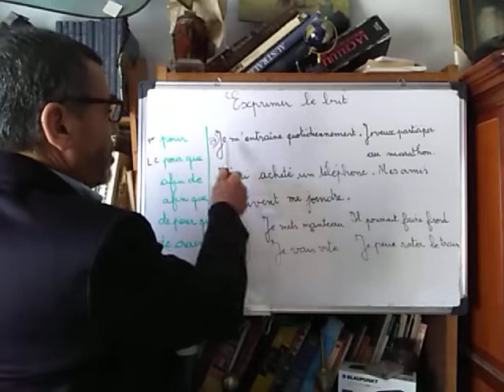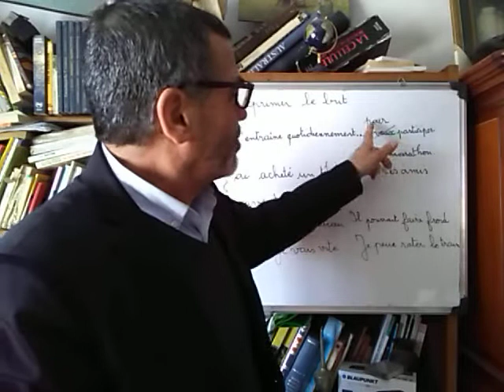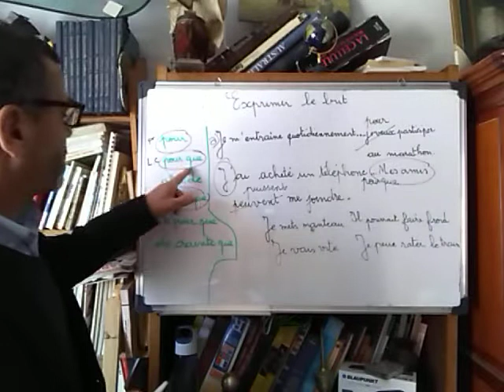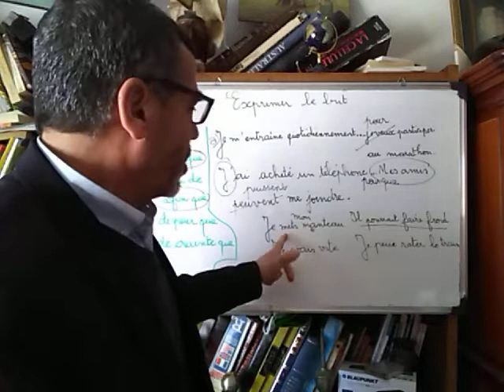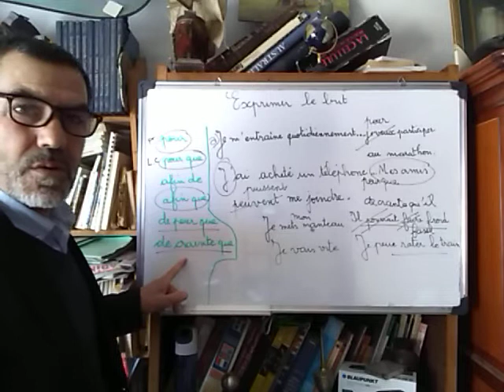Exprimer le but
Préposition et locutions conjonctives servant à exprimer le but (objectif)3°année collège